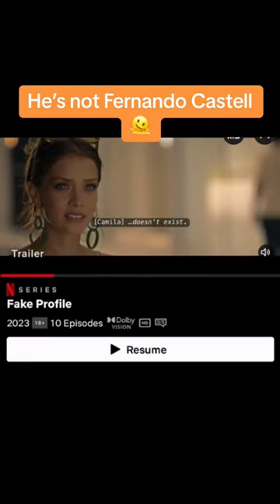Fake Profile Full Free Series Link in First Comment